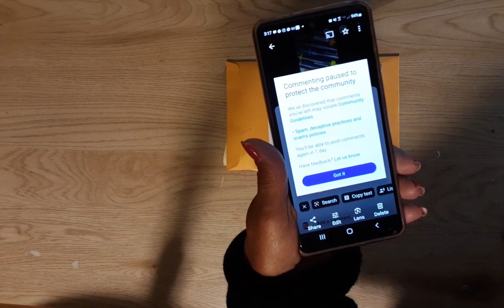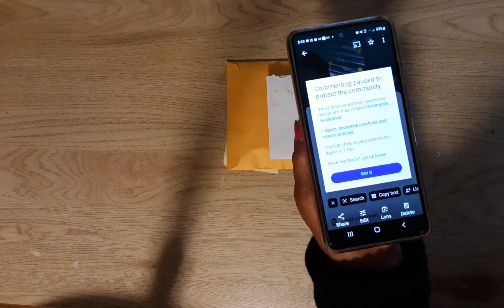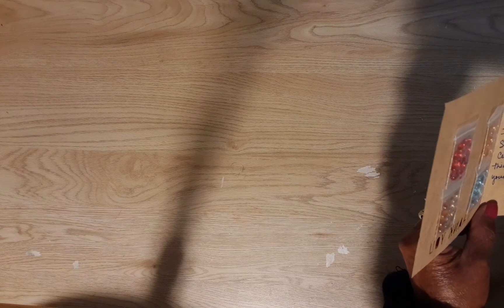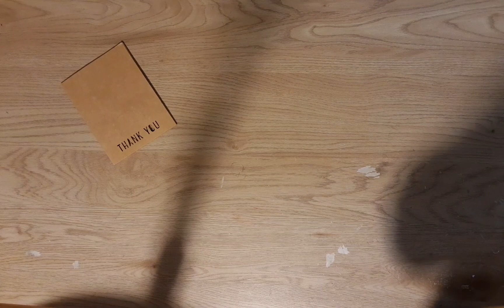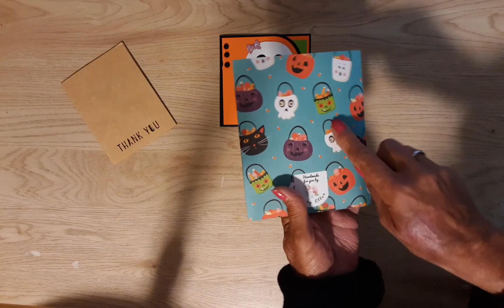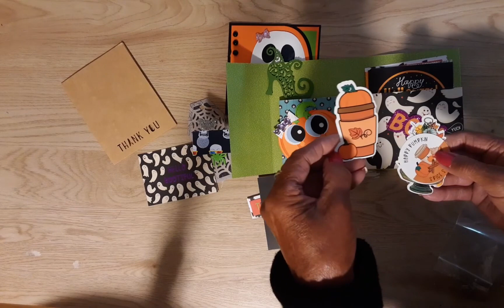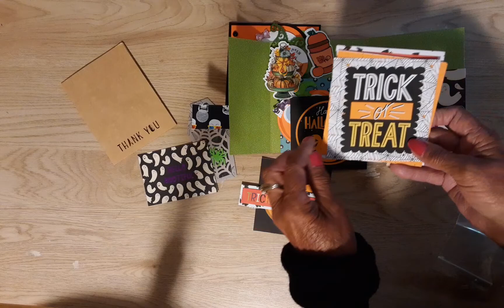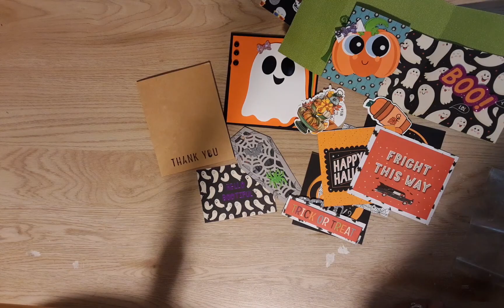Explaining Shadowbanning and Halloween Happy Mail👻 🎃from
Thank you mail from @doubleclickconnect
and Boo Mail From
I'm open to suggestions if there's things you don't like. Most months may have MORE than one giveaway so please stay and check it out.

Even if you haven't been here in a long time, it's okay, I understand that life gets in our way. It happens to me too! Visit me when you have time and I'll do my best to support you back, whether you have a channel or not.
⚠️ My channel is intended for ADULTS ages 18 years and older

💎 Diamond Painting Shoppe:
SAVE 15% ON ANY ORDER. Beautiful, licensed artwork and hand-charted canvases. Check out the Rewards Program too! Rosa is the owner of this business and is there to help in Customer Service. Your purchases are guaranteed.

🧡 Temu: Think Amazon but at lower prices! Most items are under $5 Use code [aff2259] (enter about halfway down on the Submit Order page).
As a special treat, if you haven't done so, download the Temu App using my link and you can SAVE 30% for a SECOND TIME!

🟣ARTDOT sells Diamond paintings, storage and more. The code is DSC10 should you need it.

☝️ It isn't necessary for you to use them but it's greatly appreciated. Anything I get will be used for postage of giveaways, or towards getting things from companies that I think will interest you).

💰 Here's some other great diamond painting and craft sites with codes to save you money:
(I don't recieve anything from these links or codes, they are strictly for you).

Save 6% Use Code Diana06OFF

🔷️Letsinstyle
Fashion jewelry and hair accessories
Save 10% on all orders

Save 25% DIANA25

🔷️Outdoortide: diamond paintings, crosstitch, garden decor and paint by number kits
Save 5% Diana5OFF

🔷️Globleland: Stamps, dies, paper, and more. Save 20%

🔷️NewCraftDay: 1000s of diamond paintings and cross stitch kits. They now have stamps and dies!

🔷️Diamond Art Gift: 1000s of diamond paintings and cross stitch kits.

🔷️OneDaySaving:1000s of diamond paintings and cross stitch kits and more! Save 5%

🔷️Panda Hall: Beads, dies, stamps and much more
Save 10%

🔷️WISKF: Tote bags, Aprons, cosmetic bags, pillow cases. Save 10%

🛒🛍 Please enjoy these discounts. They are budget friendly and I've been a customer of all of them.
I would not recommend them to you unless I spent my own money there, reviewed their products and found all of them and their Customer Service to be mostly positive and pleasant. I know everyone's experiences can differ though. Please contact their Customer Service Departments if you encounter any problems.